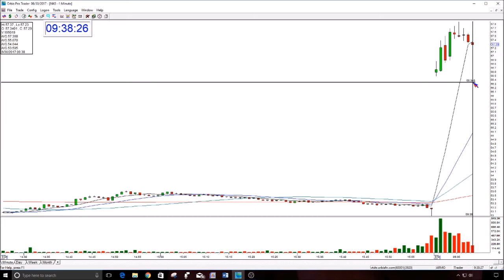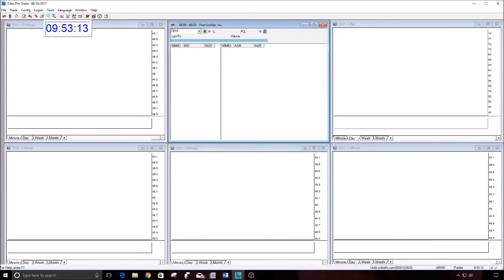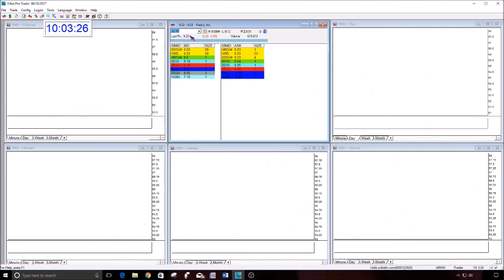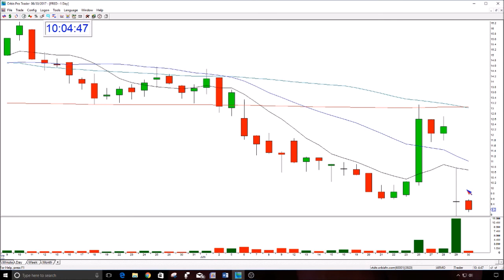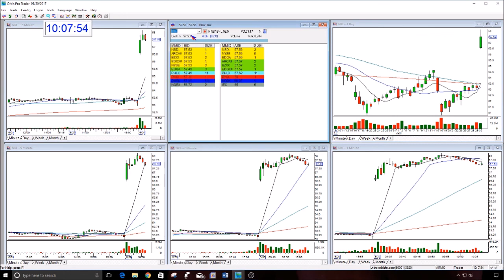The Stock Swoosh Show Live Trading Room-6-30-2017